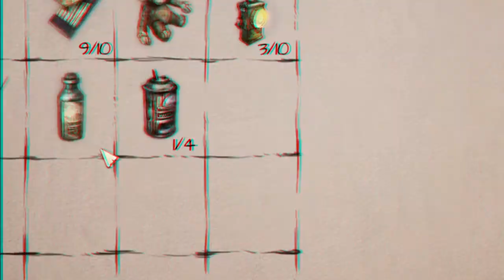Dosya Konusu: Korku Oyunları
Benim için özellikle 2010’lu yıllardaki bağımsız korku oyunu dalgasıyla kalbimde yer bulan tür, iyice hortlayıp yayılarak ana akım devleri de ele geçirdi ve çok geçmeden kendimizi onlar tarafından kuşatılmış bir hâlde bulduk. Daha önce piyasaya hiç ürün çıkarmamış bir ekibin yayınlayacağı ilk bağımsız oyun için yirmi bin gibi bir satış miktarı gayet somut bir başarı olabilirken herhangi bir korku oyununun yakalayabileceği potansiyel bundan çok daha fazla. Bu sebeple de korkuyu sevsinler veya sevmesinler, pek çok oyun geliştiricisi kendi hayallerine paralel bir iş üzerinde çalışmaktansa bu türe doğru yöneliyor. Tabii bu da korku oyunları açısından talihsiz bir şişmeye sebep oluyor. Hadi bu durumun üzerinden geçelim ve katman katman sorunun köklerine inelim.